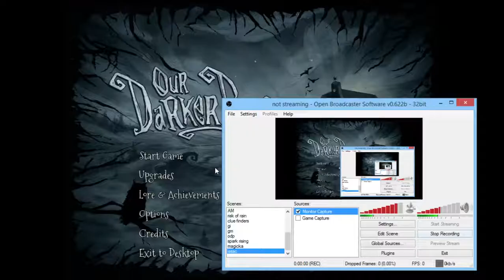(Channel announcement) Going Down To 1 Video A Day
This is just temporary and so I can improve my overall quality.

As always if there's something you want to see me play by all mean just tell me and if I enjoy it I'll make a video on it!